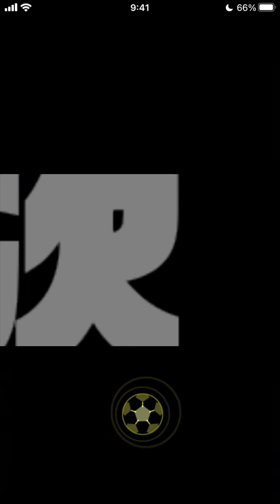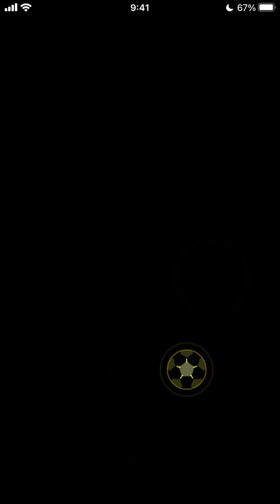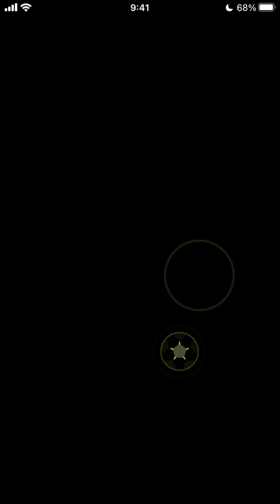【歴代30位】レムリア水産は練習効果アップが偉大！べたまったり実況